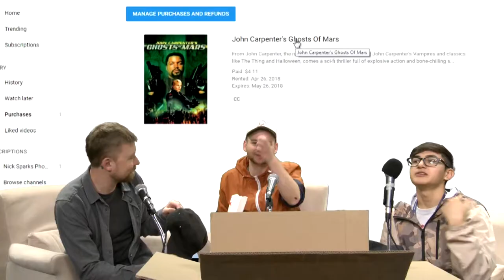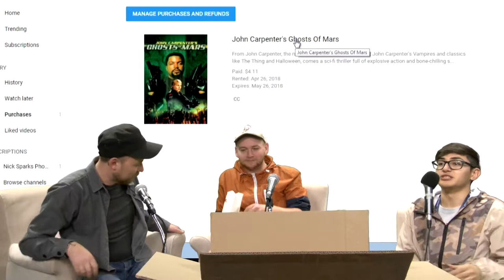Darker Side Podcast: Bad Movie Reviews - Ghosts of Mars; Part 1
Time to dive into one of John Carpenter's greatest films of all time... Ghosts of Mars.